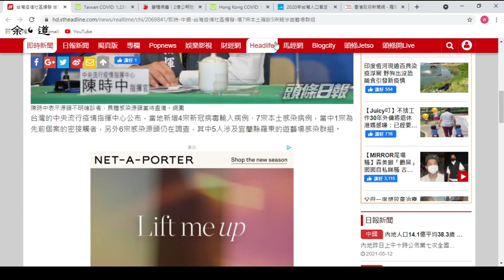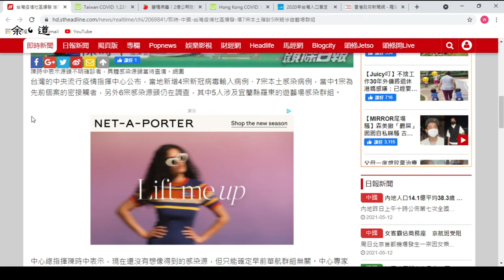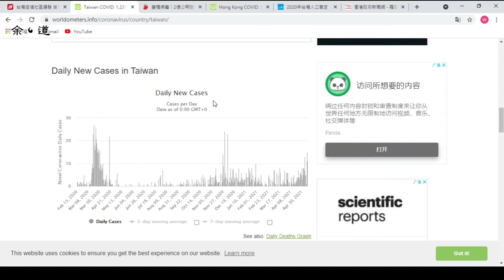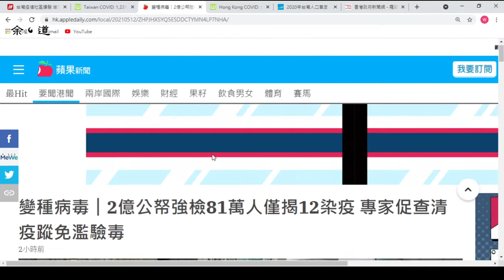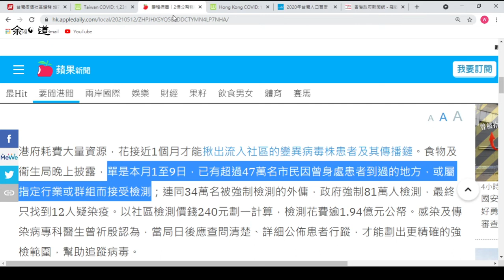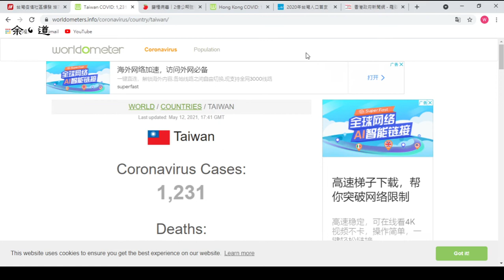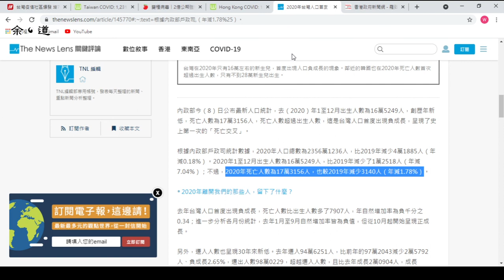台灣爆出遊藝場確診群組﹐深入看看可發現台灣抗疫成功的秘密﹐如何可找出真相？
台灣爆出遊藝場確診群組﹐深入看看可發現台灣抗疫成功的秘密﹐還有口訣啊﹐我們看看資料﹐大家一起分析討論﹐順道看看與香港的比較﹐對市民的責任心直是天壤之別。如何可找出真相？相信死亡率可看出端倪﹐待詳細數據出現再與大家研究。